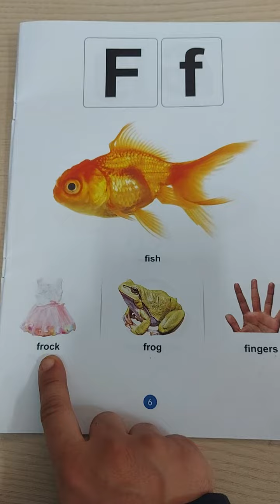Writing of Small/Print letter "f"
Subject :-English. Writing of Small letter "f"